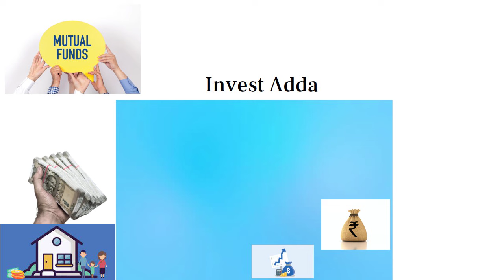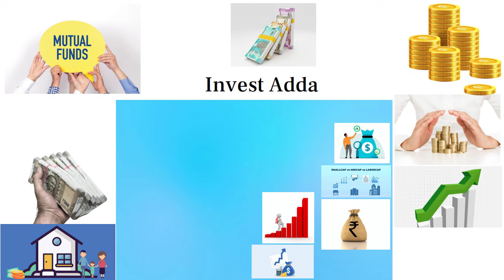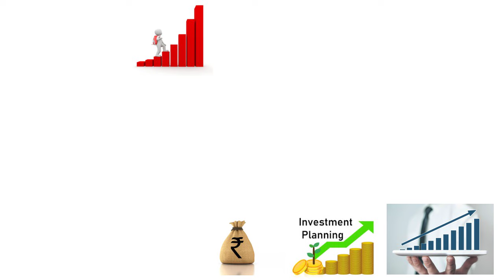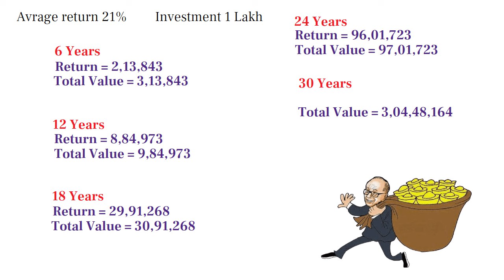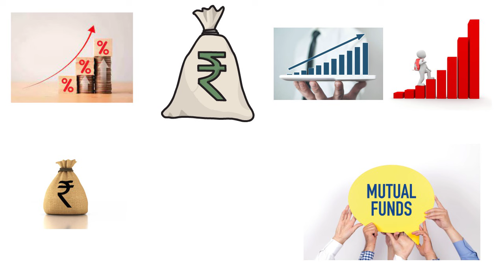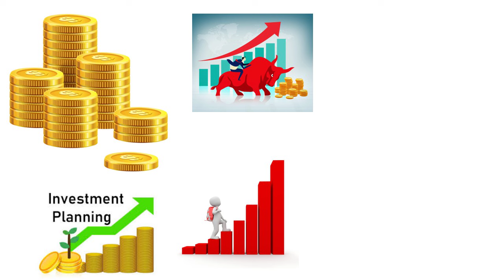Mutual Fund Investment | इस वक़्त इस फण्ड में डालो 1 लाख बनेगा 3 करोड़